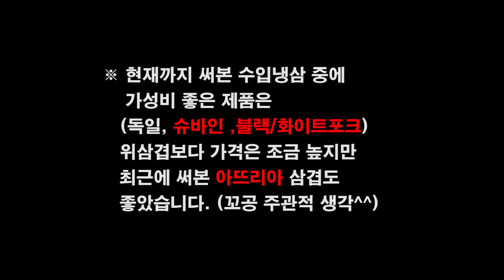수입 냉동삼겹 (루돌프 오스트리아)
"네이버카페:  꼬기 공장"